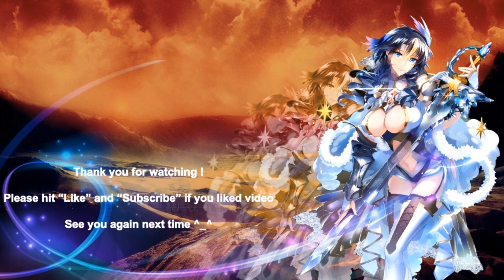KOF'98 UMOL CN SMax Trio Orochi Skill Translation And Bonus - Nemuless❀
☘ Um...Hello all, KOF'98 UM OL China Version is latest game that I am playing :)

☘ In this video, I am making video about SMax Trio Orochi Skill Translation And Bonus !